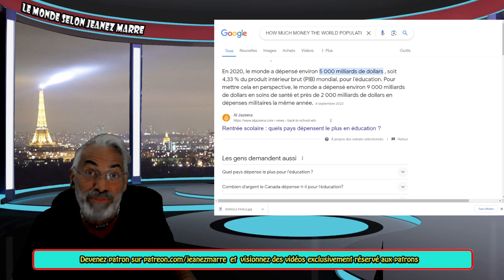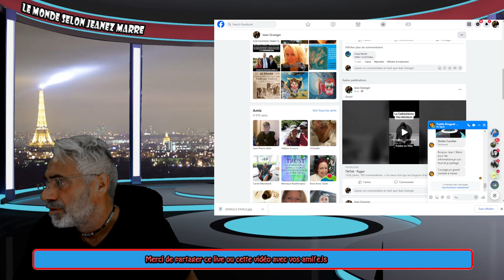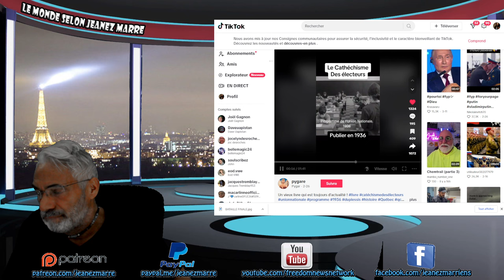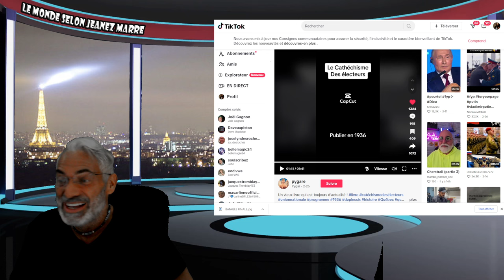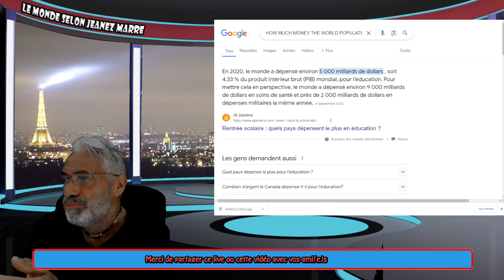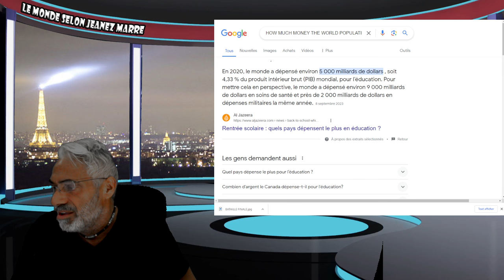EXCLUSIF; OH MON DIEU; NON NON C'EST PAS POSSIBLE; MA VIDÉO LA PLUS IMPORTANTE À CE JOUR !